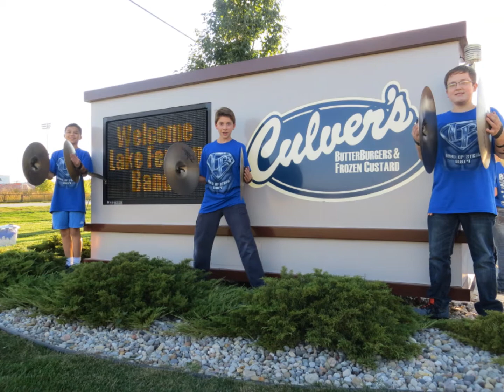Lake Fenton High School Blue Devils Marching Band at Culvers 2014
Photo story music video from Culvers Fundraising Event held on September 23, 2014.